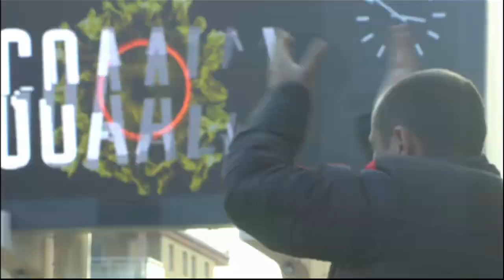AS Monaco - Toulouse FC (4-0) - Highlights - (ASM - TFC) / 2015-16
AS Monaco vs Toulouse FC (4 - 0) highlights. The best actions and goals of AS Monaco vs Toulouse FC in video.

Stade Louis II - Sun, 24 Jan 2016

Goals : Bernardo SILVA (28' - AS Monaco) / Fabio COENTRÃO (36' - AS Monaco)

AS Monaco Team line-up : 1 - Danijel SUBASIC / 2 - FABINHO / 4 - Fabio COENTRÃO / 6 - Ricardo CARVALHO (c) / 8 - João MOUTINHO / 10 - Bernardo SILVA / 13 - WALLACE / 14 - Tiemoué BAKAYOKO / 19 - Lacina TRAORE / 24 - Andrea RAGGI / 27 - Thomas LEMAR

Toulouse FC Team line-up : 4 - Tongo Hamed DOUMBIA / 5 - Issa DIOP / 7 - Jean-Daniel AKPA-AKPRO (c) / 9 - Martin BRAITHWAITE / 10 - Wissam BEN YEDDER / 15 - Uros SPAJIC / 18 - Oscar TREJO / 19 - SOMALIA / 26 - Marcel TISSERAND / 29 - Jacques François MOUBANDJE / 40 - Alban LAFONT